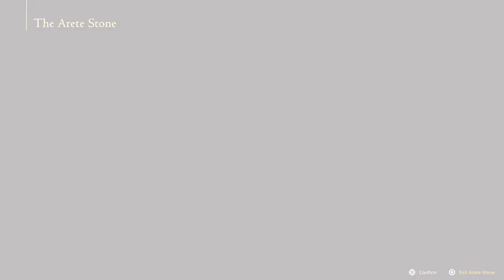Final Fantasy XVI [Drunken Toaster] - Live!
Jessie Solo beats a big spiny anklo dino for forest dominance points in this years fantasy action rpg of the final variety.